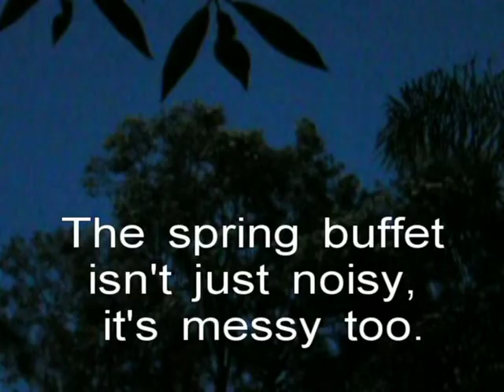Eucalyptus Cafe .MPG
The wildlife in the tree at home